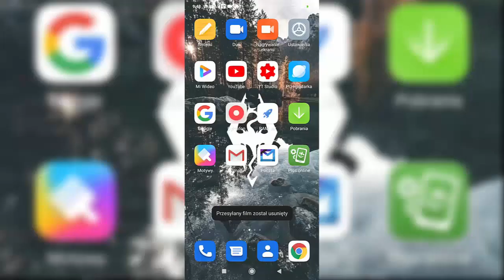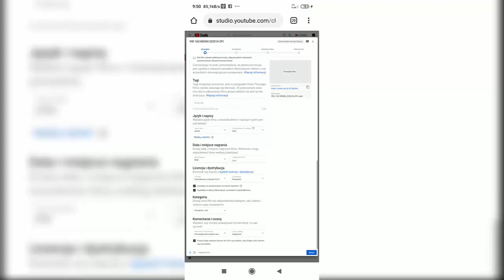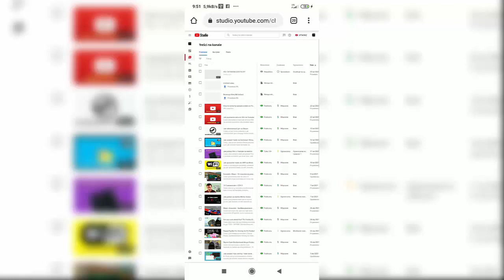Jak poprawnie wrzucić film na Youtube (na telefonie)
Cześć, dziś pokarze wam jak poprawnie wrzucić film na youtube za pomocą telefonu, często widzę jak ktoś skarży się na to że YT wyłącza mu komentarze oczywiście to nie prawda bo w nieumiejętny sposób sam sobie je wyłączył.

Nie wiem dlaczego ekran telefonu jest tak nie czytelny to przez YT ale warzne jest to co mówi film...